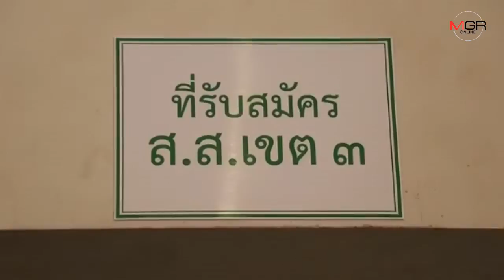อยากสู้ในสภาฯ!3แกนนำกลุ่มต้านเหมืองทองเมืองเลยสมัครชิงเก้าอี้ ส.ส.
06/02/2019 อยากสู้ในสภาฯ!3แกนนำกลุ่มต้านเหมืองทองเมืองเลยสมัครชิงเก้าอี้ ส.ส.
เลย- สมัคร ส.ส.วันที่ 3 เมืองเลยคึกคัก 3 แกนนำกลุ่มต่อต้านเหมืองแร่ทองลงสมัครในนามพรรคสามัญชน เผยต่อสู้กับนายทุนเหมืองมานานเพื่อรักษาสภาพแวดล้อม หากได้เข้าสู่สภาหินอ่อนจะต้านอุตสาหกรรมปนเปือนสารเคมีในเมืองไทย